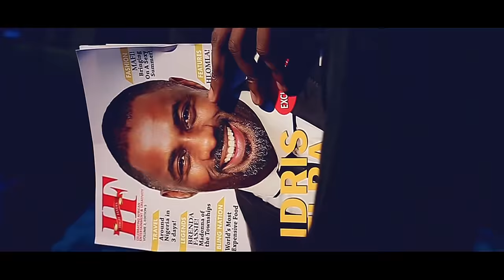Zeez ft. Olamide - Atewo [Official Music Video]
The much awaited visuals for the hit single 'ATEWO' by Zeez, featuring Olamide.